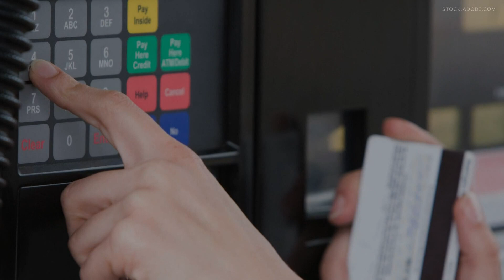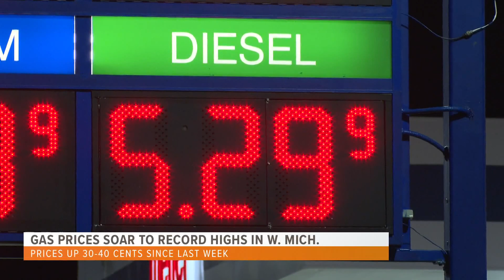Gas prices soar to record highs in West Michigan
Gas prices in West Michigan hit records highs this week, jumping 40 cents over the weekend.

Just last week, the average price for a gallon of regular unleaded was $3.99, according to GasBuddy. Now, the average price for regular unleaded is $4.39 across metro-Grand Rapids.

So why is gas so high right now, when just weeks ago it seemed like prices were stabilizing? Patrick De Haan, a petroleum analysis at GasBuddy, says the recent spike stems from a couple of months ago.